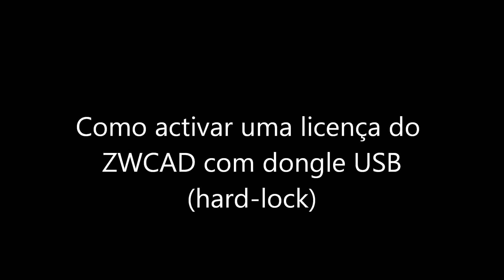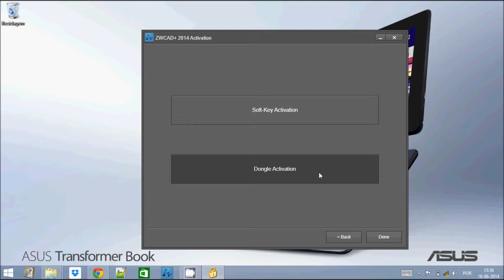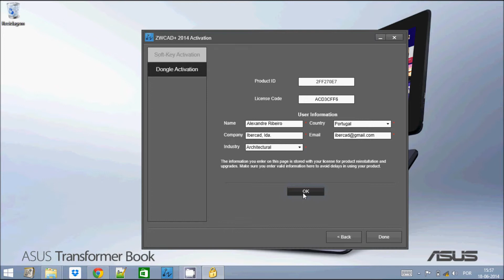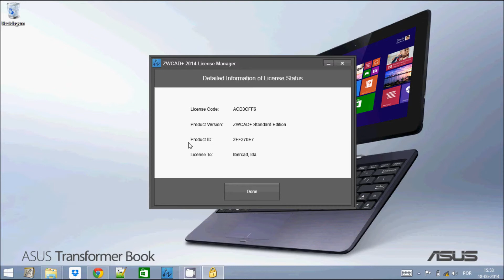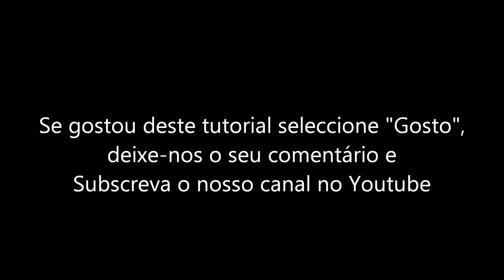Manual do ZWCAD - Como activar o ZWCAD através de dongle USB (hard-lock)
Se já instalou o seu WCAD no compuitador e adquiriu uma licença através de activação por dongle USB, utilize este tutorial para saber como se efectua essa activação em apenas alguns passos. Não carece de ligação à internet. Se ainda não conhece o ZWCAD, visite a página deste sensacional Software CAD compatível com o formato DWG